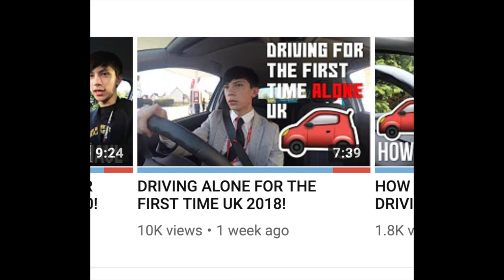DRIVING ALONE FOR THE FIRST TIME ON THE MOTORWAY UK! 😱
IN TODAYS VIDEO I DRIVE ALONE FOR THE FIRST ON THE MOTORWAY IN THE UK SINCE PASSING MY TEST!